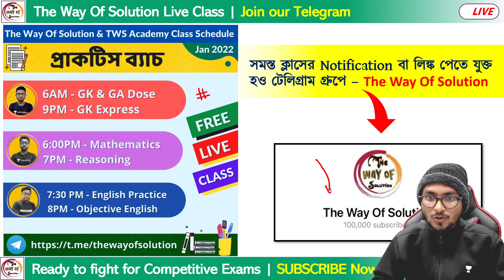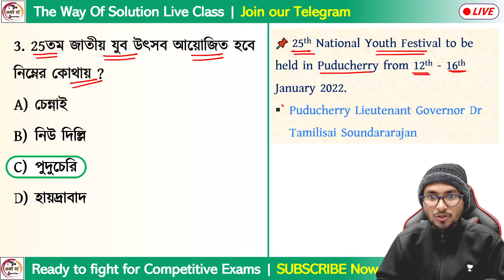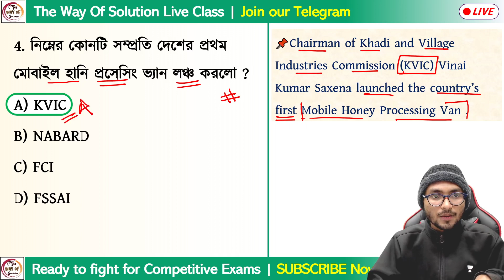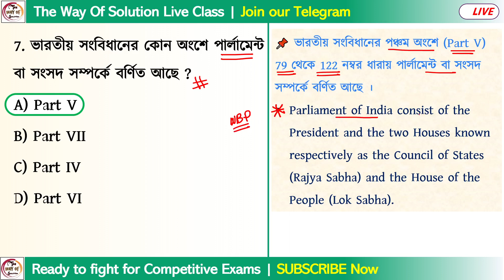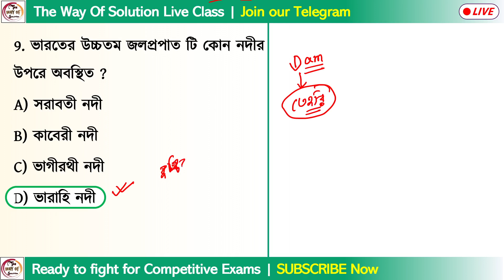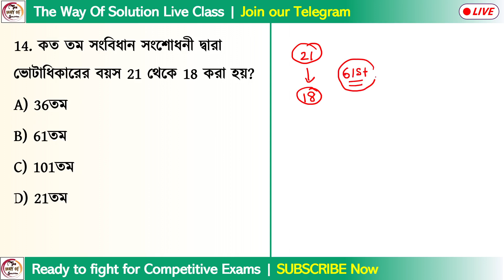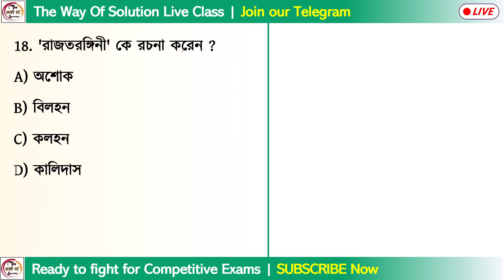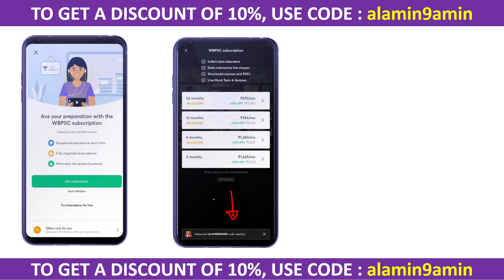Daily GK Dose - 21 | General Knowledge & Awareness in Bengali | WBP/WBCS GK 2022 | Alamin Sir